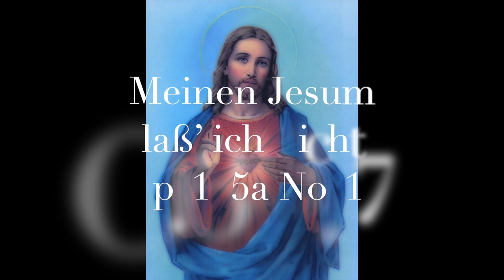M. Reger: Meinen Jesum lass' ich nicht Op. 135a No. 17. Henrik Berg, organ.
Meinen Jesum lass' ich nicht ('I shall not leave my Jesus') Op. 135a No. 17 by Max Reger (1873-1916), played on the 1926 Magnusson organ in By Church, Avesta, Sweden. The organ has some pipe material, as well as the façade, from the previous 1861 Ek organ.
Here I'm using:
b. 1: GR: Gamba 8', Flûte harm. 8', Dolce 8', SW/GR; SW: Rörflöjt 8', Aeoline 8', Fernflöjt 4'; PED: Subbas 16', Ekobas 16', Borduna 8', SW/P;
b. 5: GR: - Gamba; SW: -Rörflöjt, Fernflöjt, + Salicional 8', Salicet 4'; PED: - Subbas, Borduna;
b. 9: as b. 1;
b. 11: as b. 5.